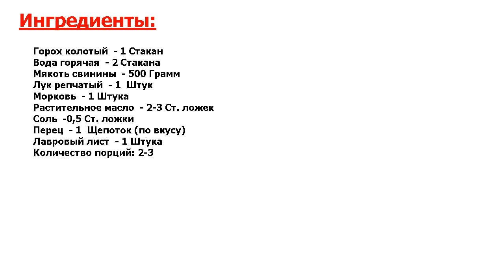Горох со свининой в мультиварке Рецепт, пошаговый, как приготовить, видеоре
Блюдо - идеал. Процесс приготовления этого блюда совсем несложный, а результатом вы будете приятно удивлены. Вкусное и сытное блюдо с помощью мультиварки готовится легко и быстро.